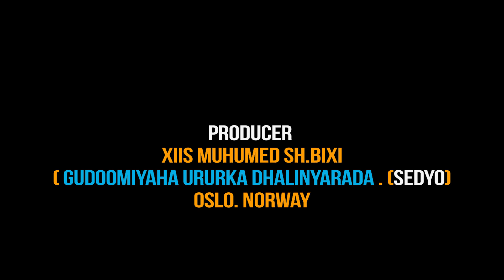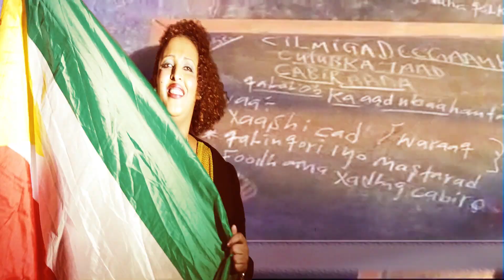Heestii - KILILKA - Ayaan Tromso - Official VIDEO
plz dont duplicate.

Heestii: KILILKA
Codkii:  AYAAN TROMSO
Erayadii: Ciiro Axmed Xassan
Musigii: C/rashiid Cali Xamari
Video Directing&Editing by HaatafStudio